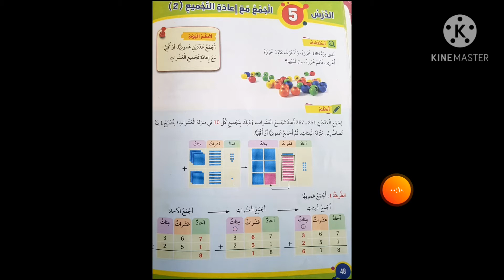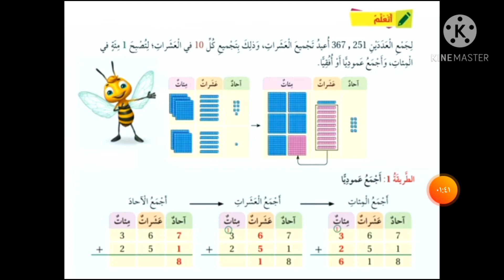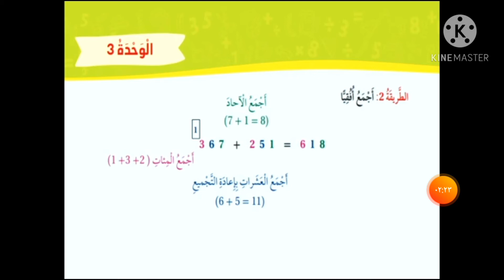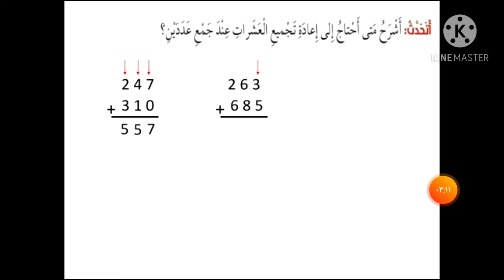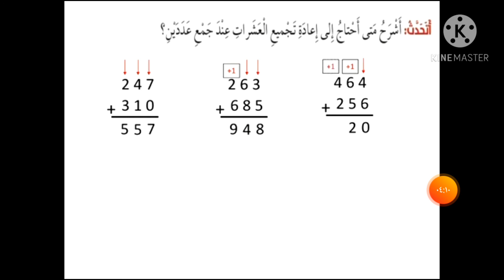رياضيات الصف الثاني / الجمع مع اعادة التجميع 2